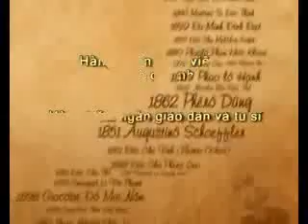Giới Thiệu Lễ Khai Mạc Năm Thánh 2010